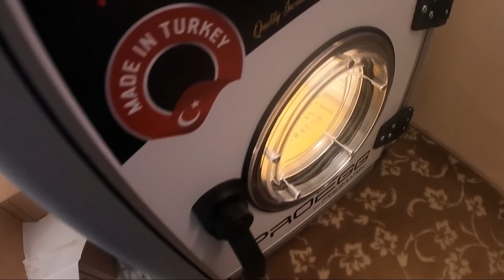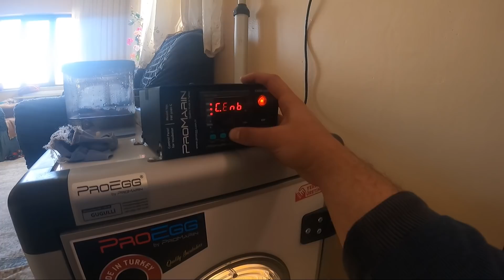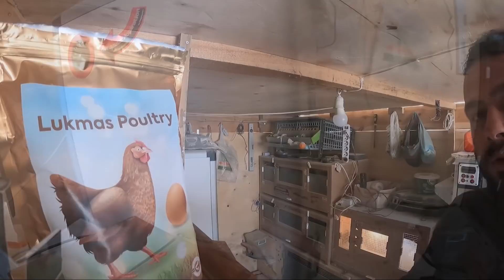Bıldırcın Yavruları Çıktı Mavi Yumurta Yapan Bıldırcınlar!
Bıldırcın / Bıldırcın Yavrusu / Mavi Yumurta